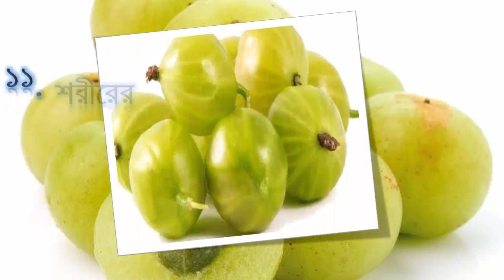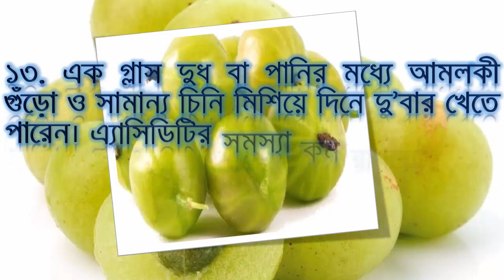আমলকীর যত উপকারিতা||Nutrition Facts & Analysis of Amla||Amlokir Upokarita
আমলকীর যত উপকারিতা,ভিটামিন সি সমৃদ্ধ আমলকীতে প্রচুর পরিমাণে এ্যান্টি অক্সিডেন্ট উপাদান রয়েছে। বিভিন্ন অসুখ সারানো ছাড়াও রোগ প্রতিরোধক ক্ষমতা গড়ে তুলতেও আমলকী দারুণ সাহায্য করে। আমলকীর গুণাগুণের জন্য আয়ুর্বেদিক ওষুধেও এখন আমলকীর নির্যাস ব্যবহার করা হচ্ছে।
Phyllanthus emblica, also known as emblic, emblic myrobalan, myrobalan, Indian gooseberry, Malacca tree, or amla from Sanskrit amalaki is a deciduous tree of the family Phyllanthaceae. It is known for its edible fruit of the same name.